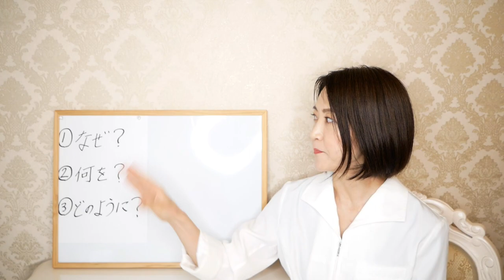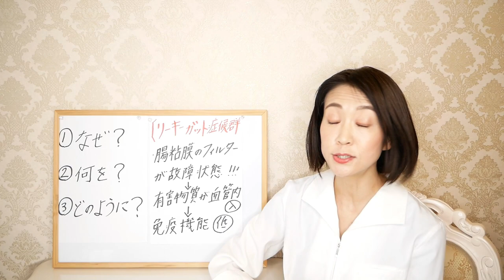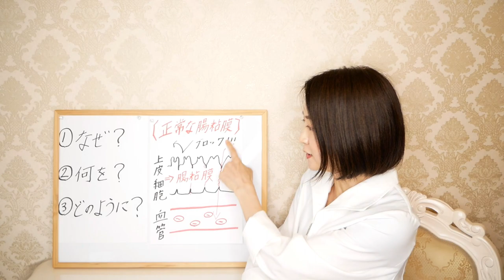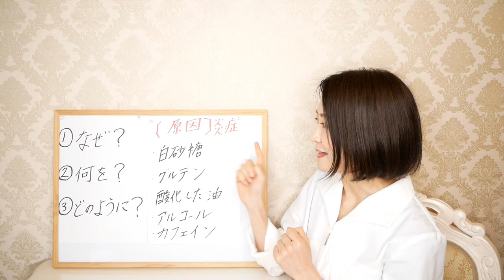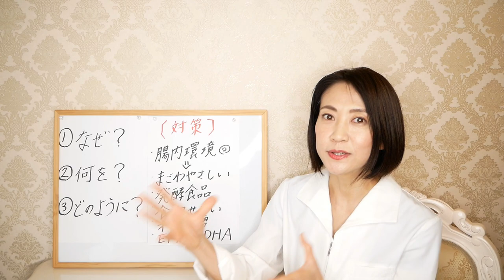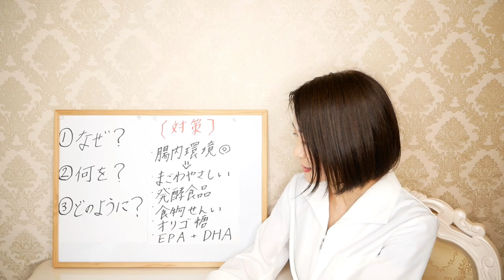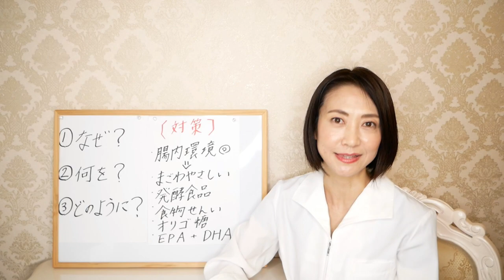◯◯の食べすぎにご注意！腸に穴が開くかもしれません！その不調の原因は腸にあるかも